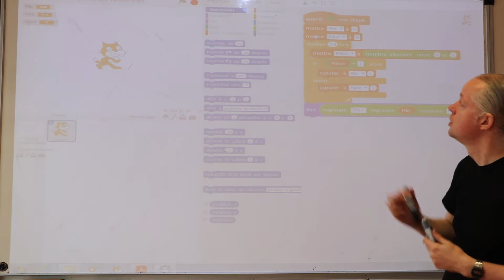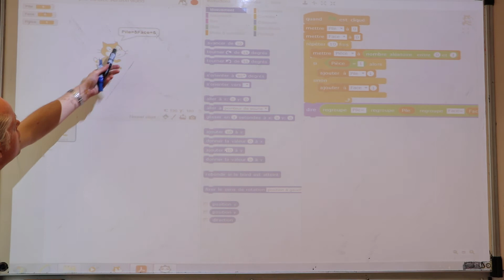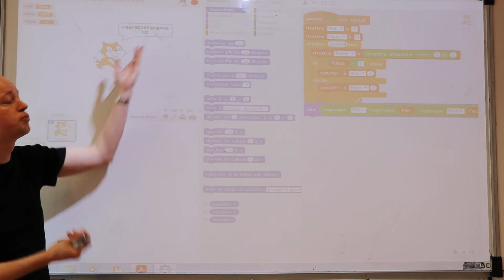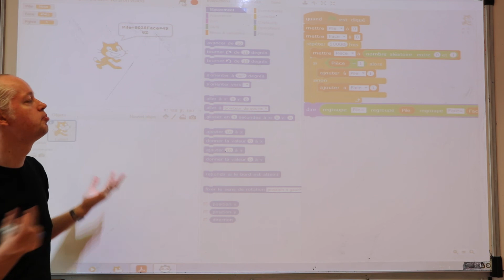Probabilités Pile face et fréquences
4e : Exercice de simulation du lancer d'une pièce sur Scratch et comparaison des fréquences d'apparition de Pile ou Face par rapport aux probabilités d'obtenir Pile ou Face (par François Goblet, professeur de Mathématiques)